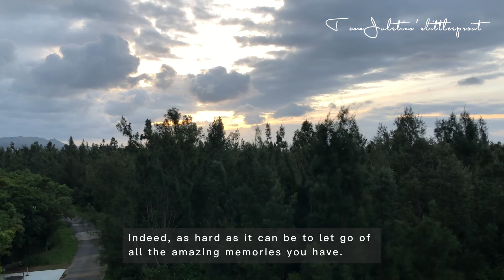How to say goodbye to a place |Life in Okinawa| preparing to leave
We are leaving the island.This video will show you the places we had visited for the past 3 years.

Welcome to TeamJulstina'slittlesprout!

Hello,Bonjour,Buena’s dias, Konichiwa, Sain bainuu!

My name is Cristina and I am a new filipina mom in Japan. This channel is about travel ,food, and our family life in this beautiful country.